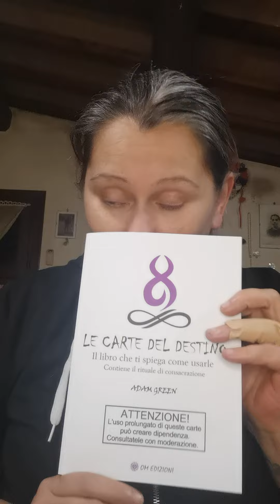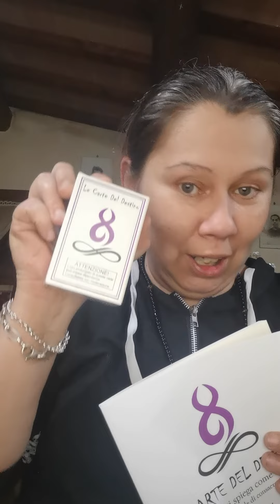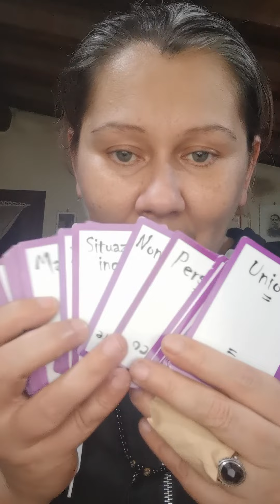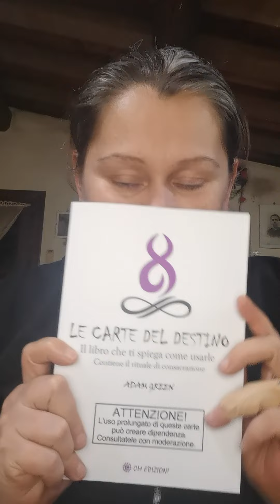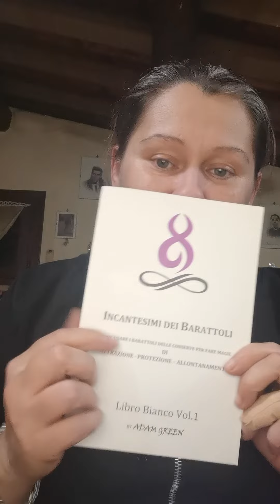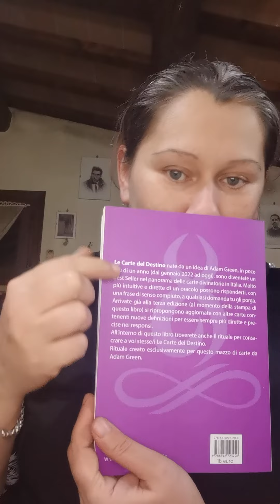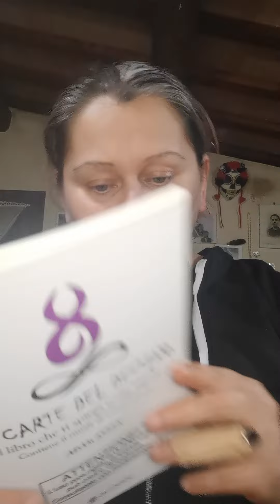Le Carte del Destino - 運命のカード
Come promesso ieri, oggi vi propongo per la PlayList Libri la mia recensione sull' opera appena pubblicata da Adam Green. "Le Carte del Destino", nate da un idea di Adam, in poco più di un anno  sono diventate un bestseller nel panorama delle carte divinatorie in Italia. Questa guida  spiega come usare le carte, quali stese eseguire e quali significati appartengano loro. Inoltre, all'interno di questo libro trovi il rituale per consacrare a te stesso/a "Le Carte del Destino". Rituale creato esclusivamente per questo mazzo di carte da Adam Green, capitolo importantissimo perchè la consacrazione del proprio mazzo è consigliata affinché le carte si leghino al proprietario per diventare tutt'uno con esso e rispondere al meglio ad ogni sua domanda.
Per chi ne avesse necessità ecco dove potete trovare il Libro :
昨日の約束通り、今日はアダム グリーンが出版したばかりの作品についての私のレビューを書籍プレイリストに提案します。アダムのアイデアから生まれた『Le Carte del Destino』は、わずか 1 年ほどでイタリアの占いカード界のベストセラーになりました。このガイドでは、カードの使い方、作成するレイ、カードの意味について説明します。さらに、この本の中に、自分自身を聖別するための儀式、「運命のカード」が掲載されています。アダム・グリーンによってこのカードのデッキ専用に作成された儀式。非常に重要な章です。なぜなら、カードが所有者と結びついて所有者と一体となり、彼のすべての質問に最善の答えが得られるように、自分のデッキを聖別することが推奨されているからです。
必要な方は、次の場所でこの本を見つけることができます。

I miei Libri in vendita qui :